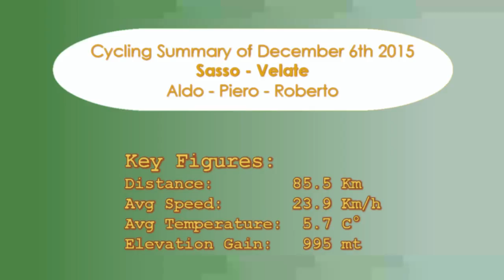Sasso Dec 6th 2015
In a foggy Sunday we left Gallarate at 9 o'clock and went to Gavirate to climb the Sasso, looking for the sun. We had to climb a bit more, to reach Velate, as the Sasso too was surrounded by the fog. Back on Montello/Brunello.